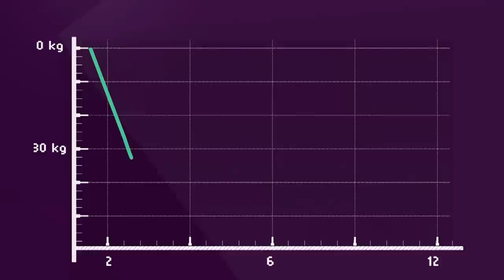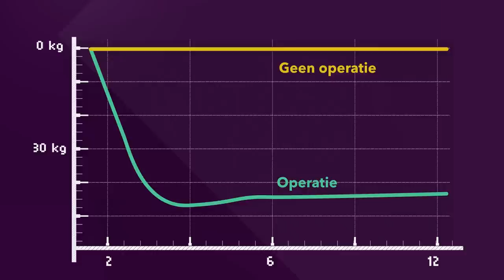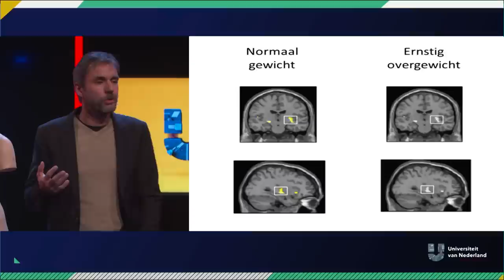Waarom is dik worden zo makkelijk? | GEMAK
Natuurlijk willen we allemaal gezond leven en er goed uitzien, maar toch staat dit elk jaar opnieuw boven aan ons lijstje goede voornemens. Waarom lukt het dan steeds niet?

Dit is een college in samenwerking met de Nationale Wetenschapsagenda (NWA). De NWA is een verzameling van zo’n 12.000 prikkelende vragen die door het Nederlandse publiek gesteld zijn over zo'n beetje ALLES en waarmee wetenschappers aan de slag zijn gegaan. Vragen van "Hoe zwaar is licht?" tot "Hoeveel mensen kan de wereld aan?": alles komt voorbij. Meer weten over het onderwerp waar Richard Ijzerman het over heeft? Check de NWA-route over personalized medicine Nieuwsgierig naar de andere vragen gesteld aan de Wetenschapsagenda? Check de digitale agenda om te grasduinen of gericht te zoeken tussen al deze vragen